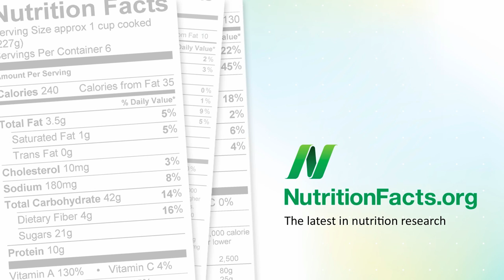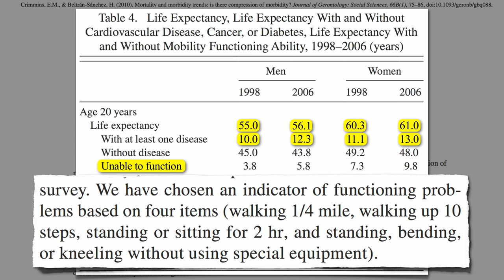Americans Are Living Longer but Sicker Lives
DESCRIPTION: Though our life expectancy is improving, our health expectancy is not. In fact we are living fewer years without serious disease and disability. For more on diet and life expectancy see Research Into Reversing Aging and Harvard's Meat and Mortality Studies plus 30 other videos on Lifespan Disabling diseases such as heart disease, arthritis, and diabetes can be prevented, treated, and even reversed with a healthy plant-based diet.

Tomorrow I'll illustrate how one might be able to mimic the life-extending Benefits of Caloric Restriction Without the Actual Restricting